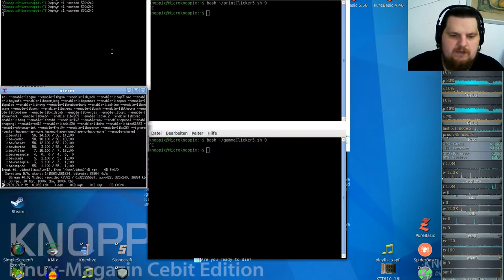Brutal Hexen RPG ( in GZDooM ) - #02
DOS-Klassiker Hexen feat. Brutal Doom ... unter der GZDoom-Engine